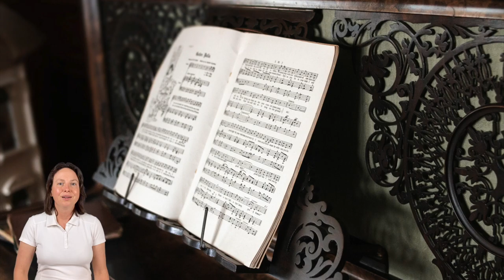G.F. Handel's Water Music "Hornpipe"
Here is another great intro from Mrs. Mathiasmeier telling you a little about G.F. Handel.  Give this video a watch and then click the link below to hear it.